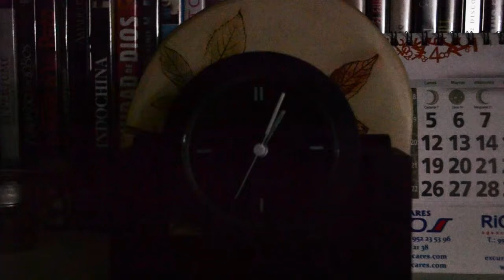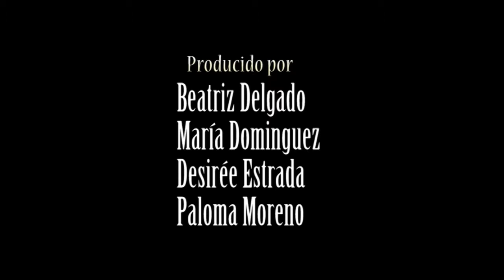Cortometraje DESCONOCIDOS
Valeria, una chica alocada y alegre, está dispuesta a pasar una noche increíble con Audrey, su perfecta mejor amiga, y sus amigos de siempre. Pero algo, o más bien alguien, hará que nada en la mente de Valeria vuelva a ser como antes. ¿Conoce a todos sus amigos? ¿O habrá algún desconocido?
Cortometraje realizado por Beatriz, Desirée, Paloma y María D. (4ºESO A)

Colegio Platero, Málaga